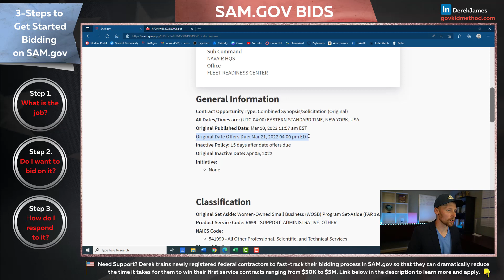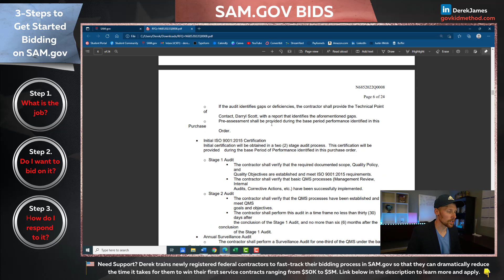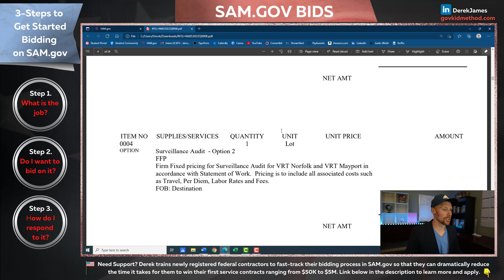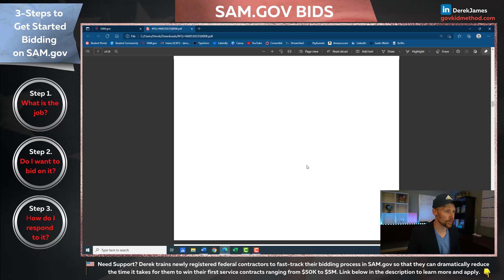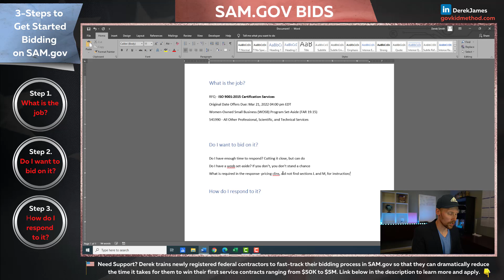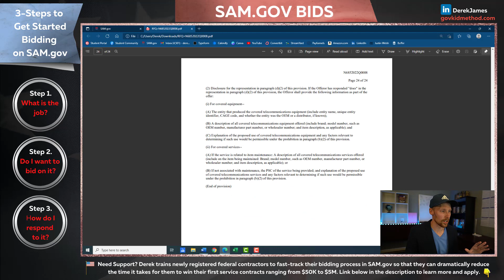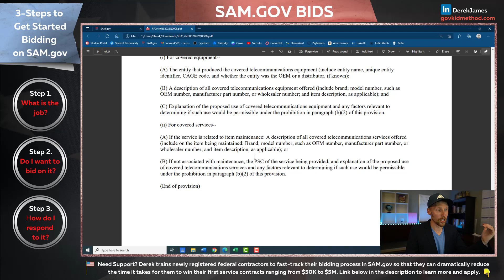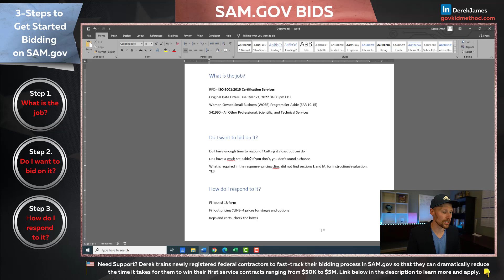SAM.gov Professional Services Bid Training